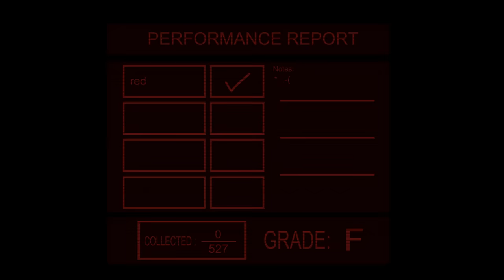Mini Crewmate Kills Lethal Company Characters | Among Us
Lethal Vs Fatal